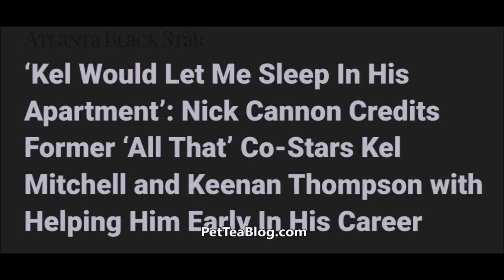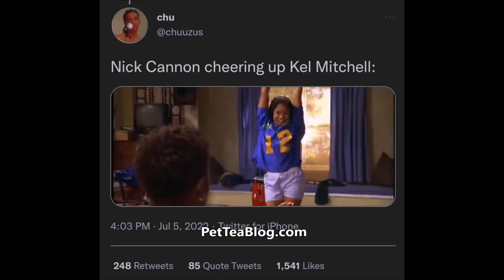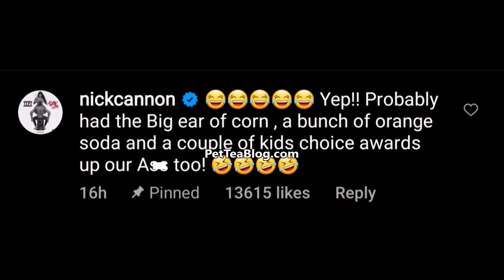Nick Cannon Responds to being Caught in Bed with Kel by Wife in her Cheerleading Outfit Dancing☕🛏️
Kel Mitchell's ex Wife Tyisha Hampton claims that she caught Nick Cannon in her bed with her full cheerleader outfit doing dances for her man to cheer him up from cheating on her! WELP! She actually came home early so they were not expecting her and trying to be on the low.
She took to tiktok to reminisce on the time that it happened with Beyonce & Jay-Z song over the video. Nick Cannon responds basically laughing saying "Yup!" that they probably had the big ear or corn, a bunch of orange soda and a couple of kids choice awards too! He didn't deny it, he Wild N' out! 👀